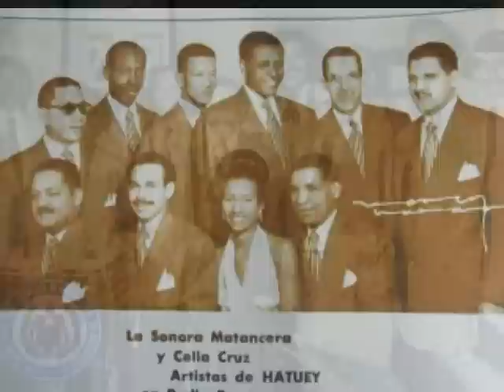Sonora Matancera canta Bienvenido Granda.........C'est Si Bon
Inedita, cancion que la tenia guardada en cassette mas de 30 anos, para sorpresa mia, el Ing Caleno Jaime Suarez un Matanceromano me informa sorprendidamente que esta cancion la buscaba el Matanceromano Dr Hector Ramirez Bedoya pero nunca la llego a escuchar porque hace poco fallecio, pero sabia de su existencia...es una pena grande que que no la escuchara a una persona que escribio 5 libros de la Sonora..Un gran Historiador de la Matancera que nos sirvio mucho a todos los que amamos a este fenonemal grupo. Pero se que ahora el estara escuchandola ..si lo hubiera conocido en vida , estararia llamandolo por telefono como hago con muchos amigos Colombianos y Peruanos..Bueno cosas de la vida